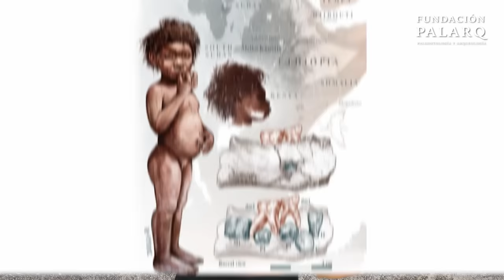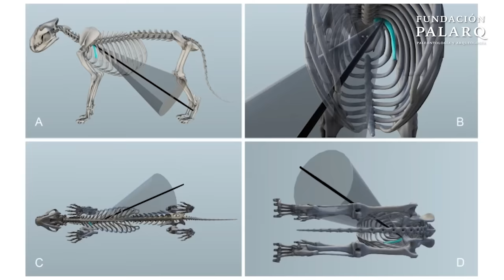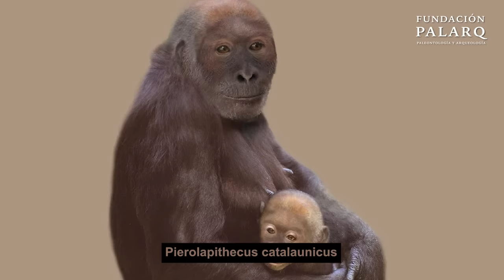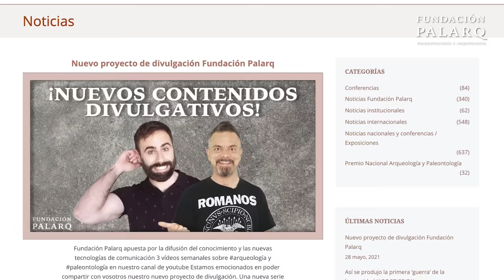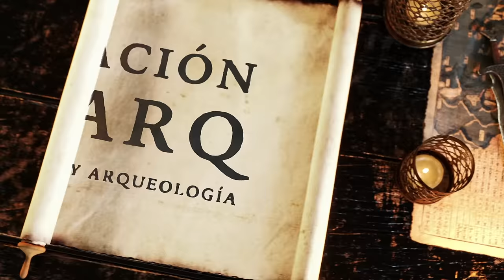Caníbales del Paleolítico: ¿Ritual o Supervivencia? | Noticias de Arqueología y Paleontología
En este vídeo te traemos un recopilatorio con las últimas y más emocionantes noticias de Arqueología y Paleontología. Sumérgete en el misterioso mundo del canibalismo del Paleolítico, explora los secretos arqueológicos de la Amazonia, y conoce los últimos hallazgos que redefinen nuestra comprensión de la evolución humana. Desde la antigua técnica oriental en la muralla de La Alcudia hasta el descubrimiento de los restos del último cocodrilo europeo, cada historia es una pieza del intrincado rompecabezas de nuestra historia. Además, indaga en la sorprendente relación genética entre neandertales y humanos modernos y descubre la dieta basada en algas de nuestros ancestros europeos.

00:00 Introducción
00:34 El Misterioso Canibalismo de Europa
01:48 Amazonia: 10.000 Tesoros Arqueológicos!
02:45 La Alcudia: La Muralla con Técnica Oriental
03:51 Descubierto en Granada el Último Cocodrilo Europeo
04:59 El 'Homo erectus' es Más Antiguo de lo que Pensábamos
05:58 ¡Neandertales vs. Leones de las Cavernas!
06:58 ¿Cuándo Fueron los Humanos Más Violentos?
08:08 ¡Revelado el Rostro de Nuestro Primer Antepasado con Tecnología!
09:04 ¡Sorpresa Genética! Los Neandertales y Nuestro ADN Secreto
09:52 Los Europeos Comían Algas hace 8.000 Años